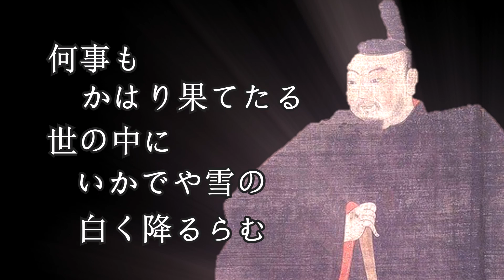【もうやめたげてよぉ】天災によって一夜で滅亡した大名・内ヶ島氏理について解説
天災によって一夜で滅亡した大名・内ヶ島氏理について解説しました。

諸行無常の響きありですわ・・・

↓参考文献です。気になった方は是非！

※動画にしてほしい人物や事柄があればコメント欄にて教えてください。
　随時募集しております。